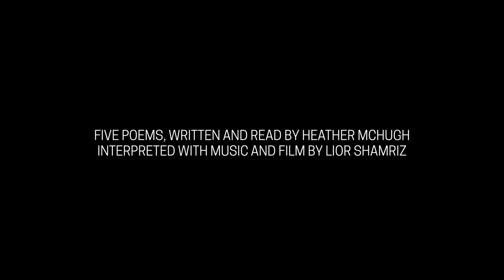Heather Mchugh - Five Poems - Lior Shamriz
In this collaboration, Lior Shamriz created a film with five poems by Heather McHugh – 'On Parole', 'By Your Leave', 'Fast Fix', 'Past Hymn', and 'Maybe It’s Now', and composed music for McHugh’s reading of them.